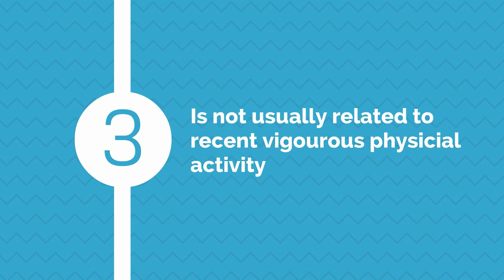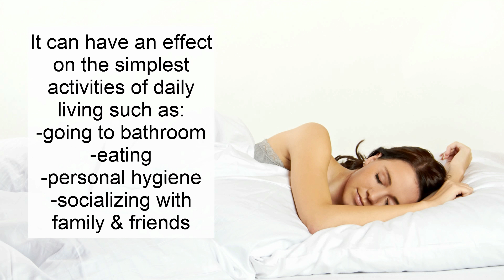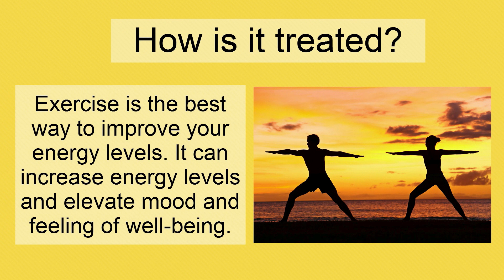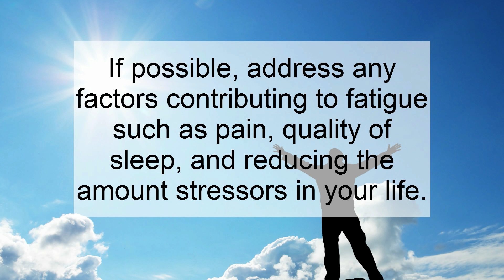Fatigue: what is it? who gets it? how do we treat it?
Several preventative & treatment options exist for cancer-related fatigue exist. Watch our video to learn more about fatigue and available treatments.  Learn more about specific chemotherapy regimens by visiting our